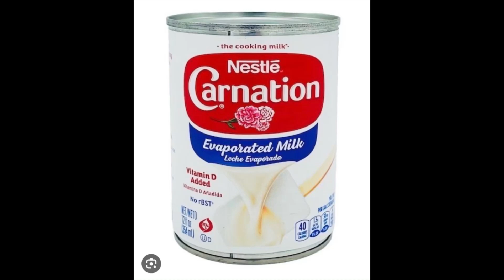beautiful spoon holder